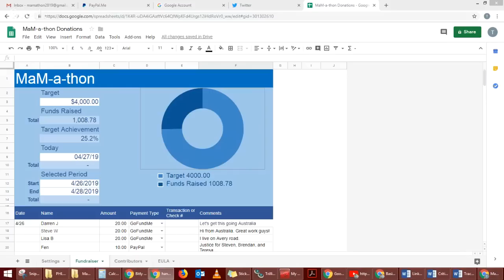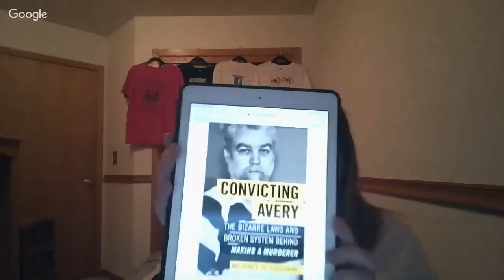MaM-a-thon - Legal Discussion of the State's Response and KZ's Reply.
Please remember to select Friends and Family when making your donation, so no fees are taken out.

There are fees associated with GFM, but for international donations the fees are much less than they are with PayPal. If you're in the US, it's best if you can donate through PayPal since there are no fees.

The trust is money that is being held until Steve is released. He is the only one who can access the money. In the event that Steve is not released, the money will go to his estate.